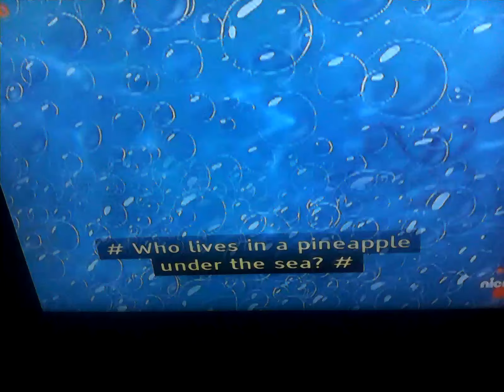24 August 2024